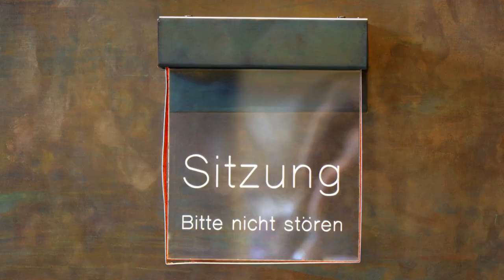14.09.2017: Plenarsitzung des nordrhein-westfälischen Landtags, Tag 2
Nach der gestrigen Regierungserklärung von Ministerpräsident Armin Laschet hatten die Oppositionsparteien heute die Gelegenheit, selbige zu kommentieren. Wobei nur sehr oberflächlich der Umstand vertuscht wurde, dass es im Grunde nur eine einzige Opposition gibt, dies in Gestalt der AfD-Fraktion. Die anderen Parteien? Nun ja: ein Krähe... usw.

Marcus Pretzell jedenfalls überzeugte mit einer fulminanten Rede, die bereits adäquat gewürdigt worden ist. Danach ging mit dem üblichen Plenums-Alltag weiter, Anträge der anderen Parteien wurden von unseren Abgeordneten kritisiert, ein eigener Antrag der AfD-Fraktion von Sven Tritschler eingebracht. Einen Überblick des Plenartages finden Sie in diesem Video.